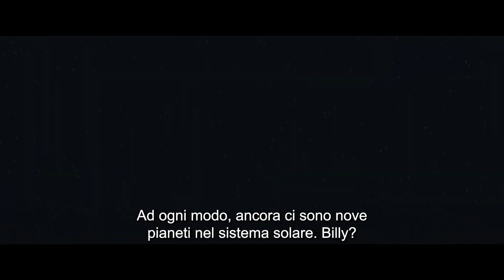Asteroid City | Trailer Ufficiale del nuovo film di Wes Anderson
Raduno stellare nel deserto.
Regia di Wes Anderson. Un film con Jason Schwartzman, Scarlett Johansson, Tom Hanks, Jeffrey Wright, Tilda Swinton, Bryan Cranston. Genere Commedia - USA, 2023. Distribuito da Universal Pictures.